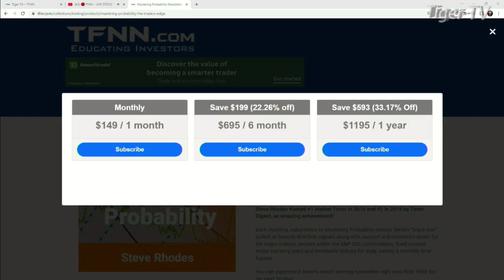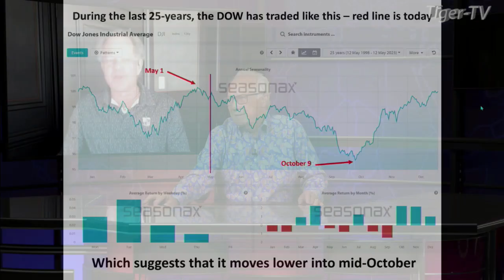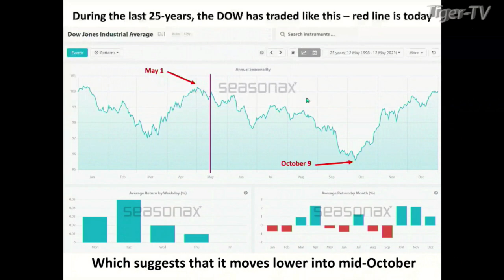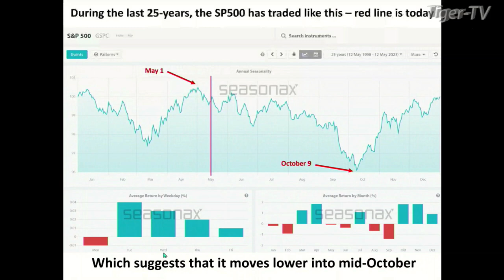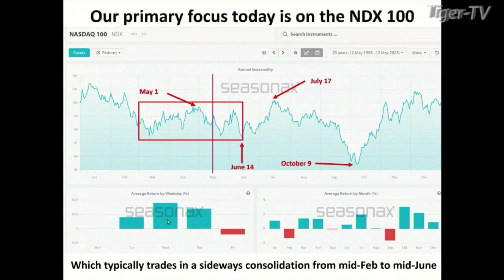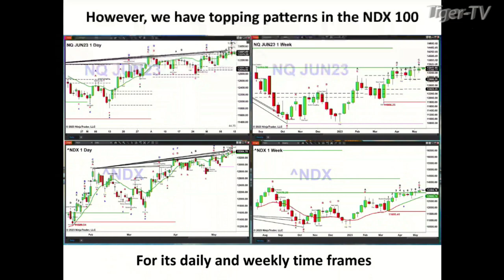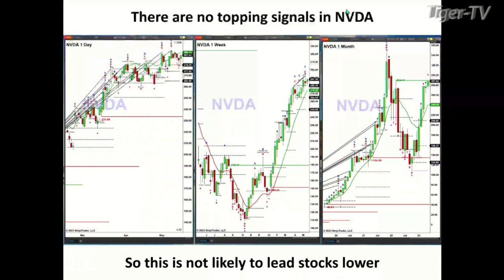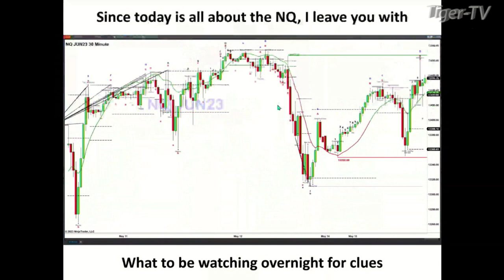May 15th Steve Rhodes on The Tom O'Brien Show - 2022